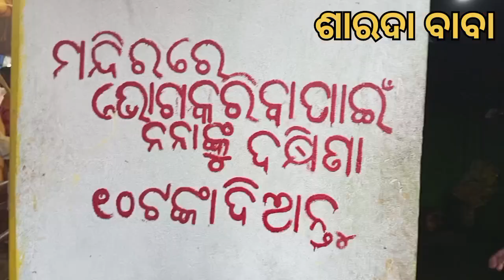Malika kahe#ବ୍ରାହ୍ମଦଣ୍ଡ ଚିକିତ୍ସା ସୋମବାର ଢେଙ୍କାନାଳ ସିମିନାଇଁ ଯୋଗାଯୋଗ-9583188049.8260230359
odia malika abhaya abhaya jaiphula pancha jai jai pandit modi comedyvideo south southmovienew southmovi prank otv news#news7 kanaka#